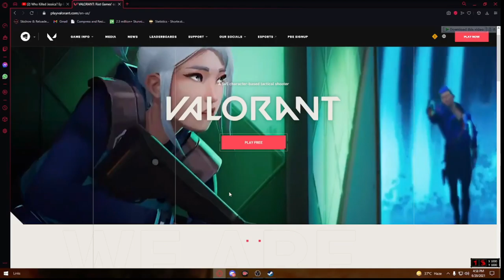good news for new gamers |how to improve your gameplay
RAM           8GB